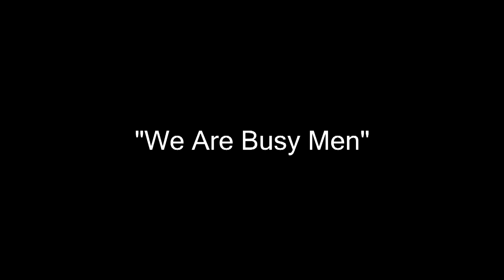NEW!! MC WANG JOK PERFORMING ATYE KA TIC IN PADER (TUMA BEST REGIONAL ARTIST NORTH '17)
Mc Wang Jok is one of the most famous conscious Luo Artist, Acholi poet, Afro Hip-Hop Artist, Mc, live performer, entrepreneur, consultant motivational speaker from Gulu in Northern Uganda, East Africa.

He is a member of the Award Winning Hip-Hop group PINE AVENUE5 Family and founder of Bila Wa Movement.
Mr Luo Synthesis Rap Universal, Jok's Way aka Mc Wang Jok is The 21st Century Davinci of Luo Rap form of Art...